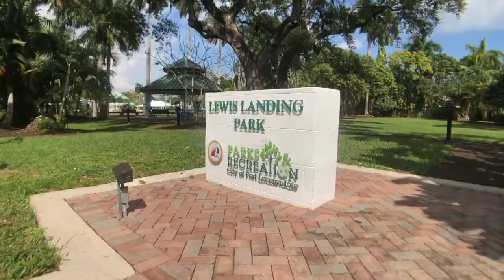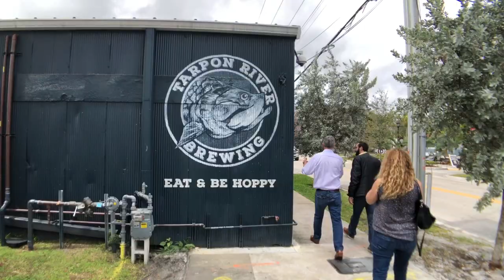Neighborhood Spotlight // Tarpon River, Ft Lauderdale, FL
Take a walk through the beautiful neighborhood of Tarpon River!